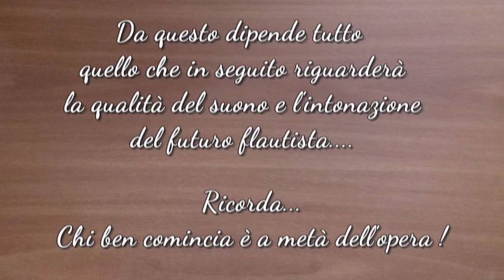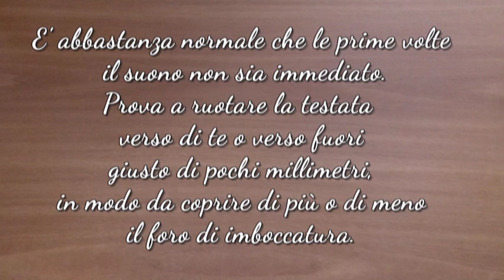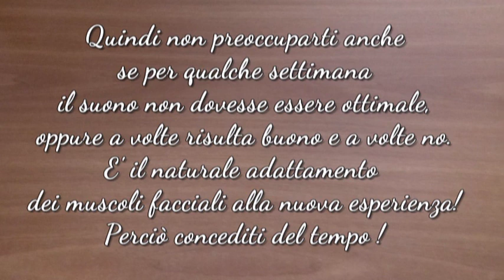Il primo soffio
flauto giapponese shinobue:  Sato Kazuya
copyright: TuneCore Japan